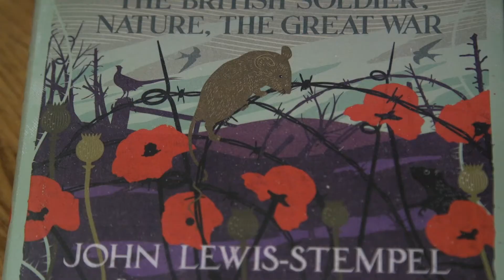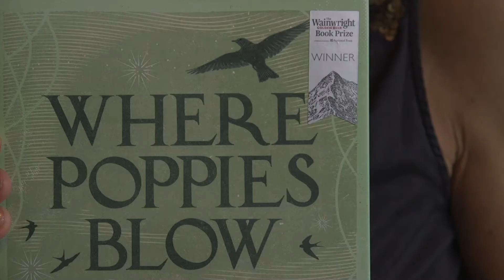The Wainwright Golden Beer Book Prize winner 2017 - Where Poppies Blow by John Lewis-Stempel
A snippet from the Wainwright Golden Beer Book Prize judging meeting - where chair of judges Julia Bradbury announces their decision - the winner is Where Poppies Blow by John Lewis-Stempel